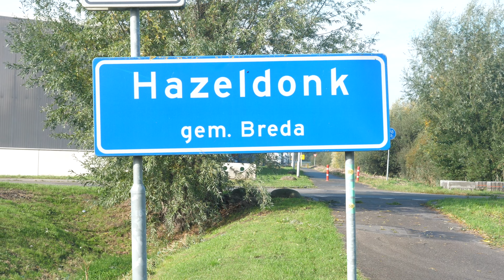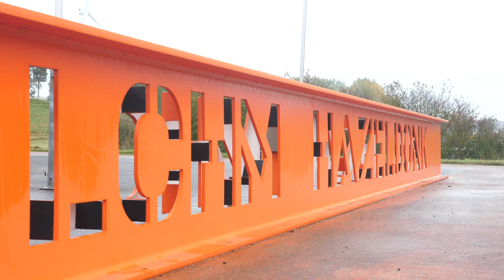BIJZONDERE PLEKKEN | Hazeldonk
In deze aflevering, een vrij uitzonderlijke bijzondere plek. We nemen jullie mee naar industrieterrein Hazeldonk op de grens tussen Nederland en België. Wat is de geschiedenis van deze plek? Welke mythische verhalen worden hierover verteld? Find out for yourself.

Arjan houdt zich al van jongs af aan bezig met frequenties en energieën en heeft hier zijn levensmissie van gemaakt. Roosmarijn brengt energie in beeld en maakt bewustwording zichtbaar in film en fotografie.

In 'Bijzondere Plekken' laten we jullie kennis maken met krachtplekken, de energie die voelbaar is op de locaties die we bezoeken en mythische verhalen over deze plekken.

Weet jij ook zo'n plek waar wij echt een keer naartoe moeten? Laat het ons weten in de comments.